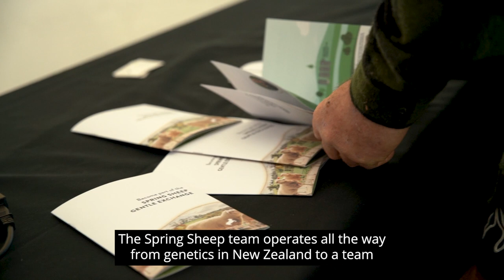Taranaki Farm Open Day 2022 - Sheep Milking in New Zealand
Incredible turnout at the first ever Taranaki Farm Open Day at Parininihi ki Waitōtara's Koetuku (PKW) farm in Normanby.

Spring Sheep and PKW welcomed supplier farmers, partners and interested parties and celebrated the significant growth in the sheep dairy industry, including the recent expansion into the Taranaki region and the announcement of the Scale Up programme, part of the Government’s Sustainable Food and Fibre Futures initiative, which Spring Sheep Milk Co. is leading.